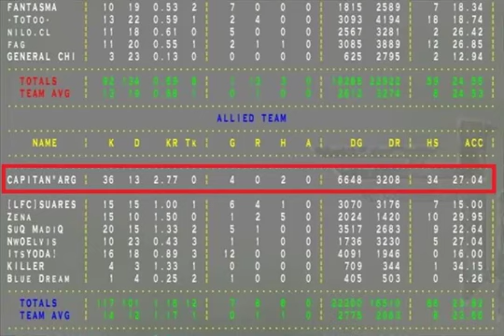RTCW Gameplay - Speed Kills Vol1 Capitan Argento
Metallica
Theme. Seek and Destroy

We are scanning the scenein the city tonight
We are looking for you to start up a fight
There is an evil feeling in our brains
But it is nothing new you know it drives us insane
Running,
On our wayHiding,
You will payDying,
One thousand deathsRunning,
On our wayHiding,
You will payDying,
One thousand deaths

Searching,
Seek and Destroy
Searching,
Seek and Destroy
Searching,
Seek and Destroy
Searching,

There is no escape and that is for sure
This is the end we won't take any more
Say goodbyeto the world you live in
You have always been taking but now you're giving
Running,
On our wayHiding,
You will payDying,
One thousand deathsRunning,
On our wayHiding,
You will payDying,
One thousand deaths

Searching,
Seek and Destroy
Searching,
Seek and Destroy
Searching,
Seek and Destroy
Searching,

Our brains are on fire with the feeling to kill
And it will not go away
until our dreams are fulfilled
There is only one thing on our minds
Don't try running away
`cause you're the one we will find
Running,
On our wayHiding,
You will payDying,
One thousand deathsRunning,
On our wayHiding,
You will payDying,
One thousand deaths

Searching,
Seek and Destroy
Searching,
Seek and Destroy
Searching,
Seek and Destroy
Searching,